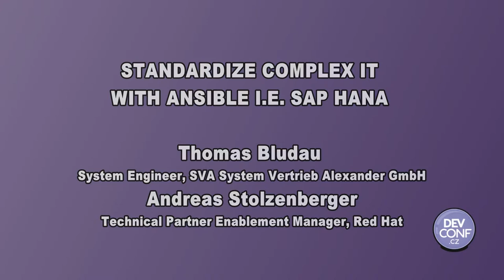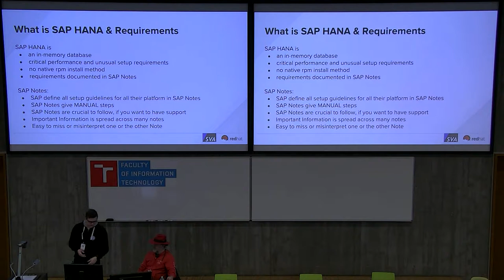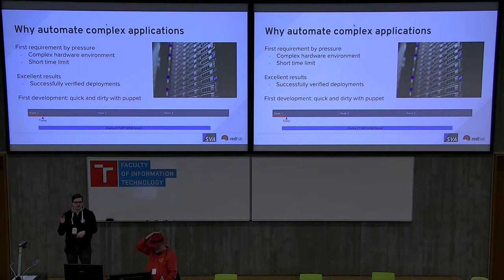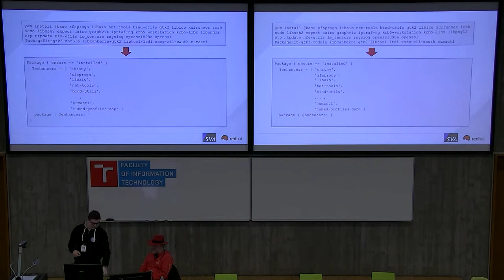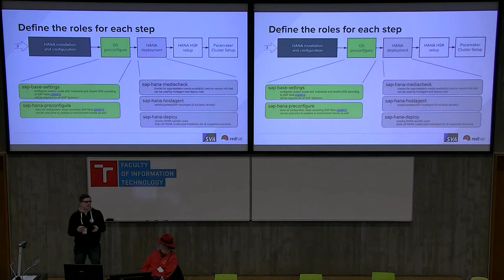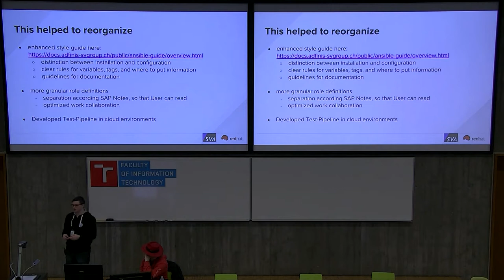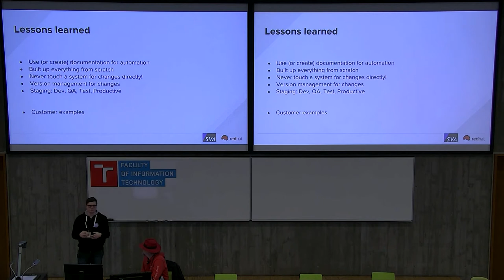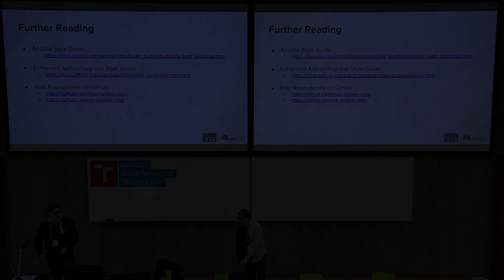Standardize complex IT with ansible i.e. SAP HANA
Presentation name: Standardize complex IT with ansible i.e. SAP HANA
Speakers: Thomas Bludau, Andreas Stolzenberger
Description:  This session describes how to design, build and automate IT environments with ansible roles following ITIL principles. It will be demonstrated how ansible can be used to setup a dev, QA and prod environment with SAP HANA as an example application. You will learn some best practises how to design your ansible roles to properly modularize your IT.